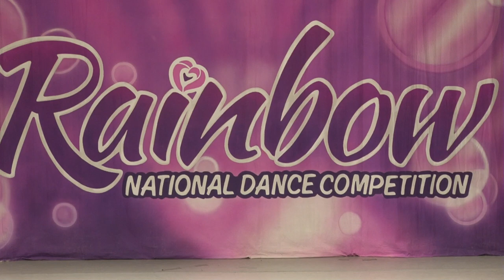Lindsay Backer 2017 solo "Everything Is Lost" Natalie Jameson Dance Dynamics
Lindsay Backer 15 year old, senior contemporary solo.
Natalie Jameson choreography
Dance Dynamics RSM
2017